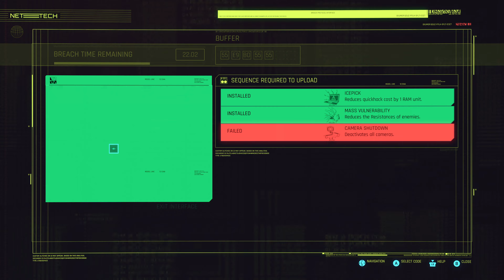Cyberpunk 2077 - (1.6) - Street Kid - (Ep11) (No Commentary)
Update: 1.6
No Commentary

Difficulty = Hard
Mods = None